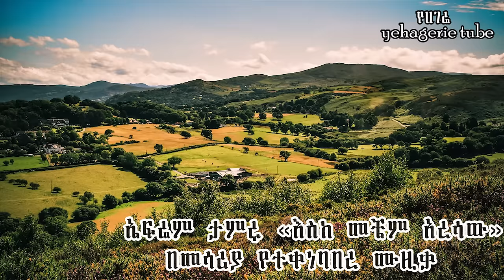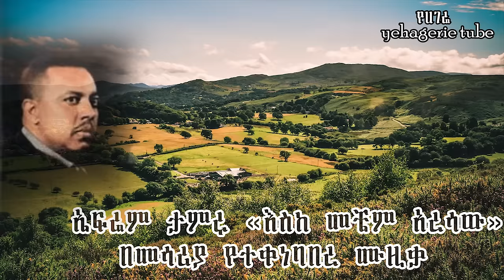Best Ethiopian Classical Music Collections - ምርጥ ባህላዊ ክላሲካል ሙዚቃ Ethiopian traditional clasical music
ምርጥየማይጠገቡክላሲካልሙዚቃ
ምርጥ ባህላዊ ክላሲካል ሙዚቃ
ምርጥ ክላሲካል ሙዚቃ